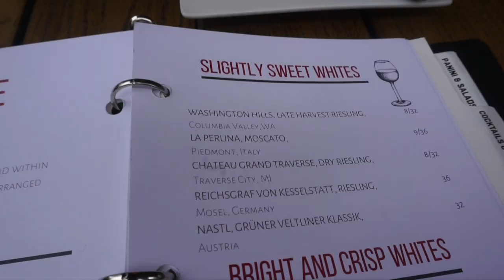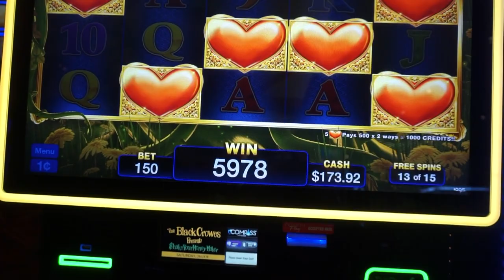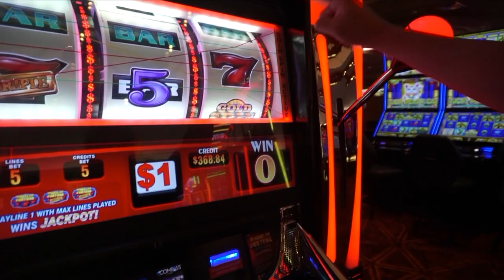29TH BIRTHDAY VLOG| SOARING EAGLE CASINO AND FRANKENMUTH| SELAH CHRISTEEN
♡ OPEN ME ♡

Hi Loves! Hope you all had a great week and enjoy this birthday staycation vlog!

xoxo,
-Sélah

♡Facts♡
Age: 29
Where: Michigan
Nationality: Slovak, German and Sicilian
Height: 5'4
Hair Color: Brown
Eyes: Hazel
Main Camera: Canon EOS 70D
Vlog Camera: Sony A5100
Editing Software: Final Cut Pro X